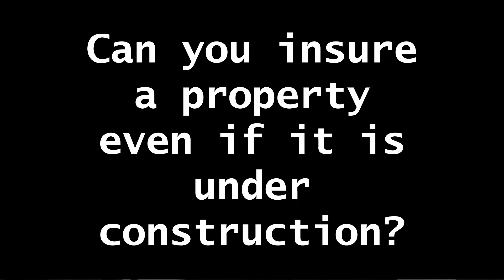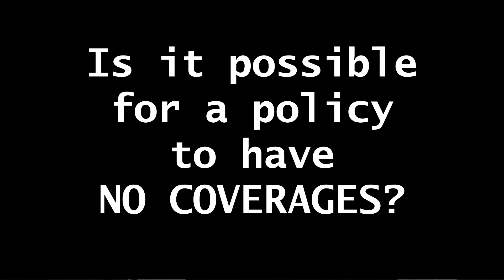What is Engineering Insurance? (2020)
WHAT IS ENGINEERING INSURANCE? Is it insurance only meant for engineers? Is it only meant for machines? Just for construction purposes? Some may see it one way; while others may see it the other. You'll be surprised to know just what falls under this branch of insurance!

In this video, tito is going to help you scratch the surface of this interesting line of business and what it entails. Who knows? You may already have leads in your personal network that are your gateway into this very profitable form of insurance!

Looking to buy insurance?
Looking to sell insurance?
Let's talk! Usap tayo. Sagot ka ni tito.

Let me know what kinds of topics/questions you want answered. Enjoy the rest of your day!